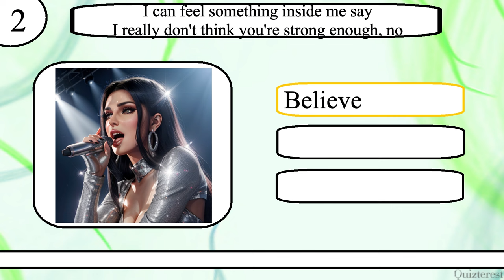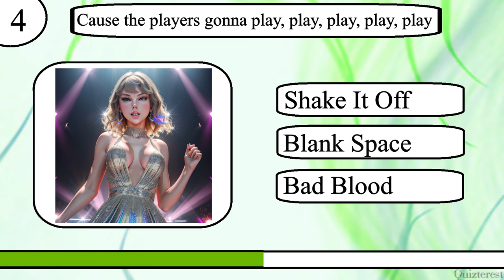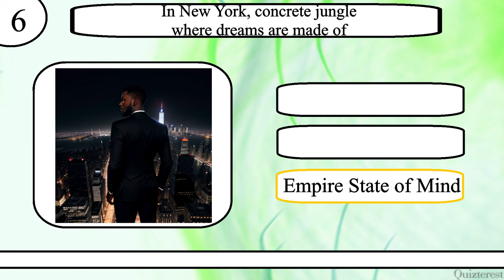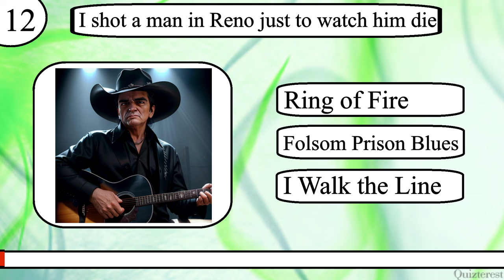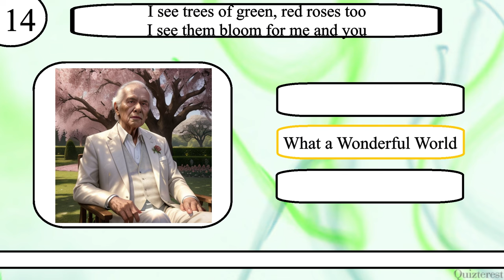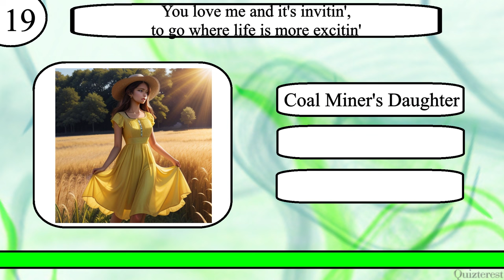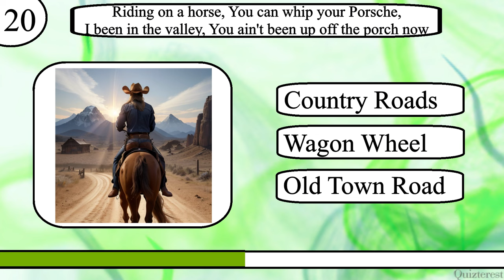Think YOU Know Song Lyrics? Can You Match The Lyrics to the Songs From Any Genre in this Music Quiz?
Test your knowledge of song lyrics with this 20 question quiz from Quizterest.